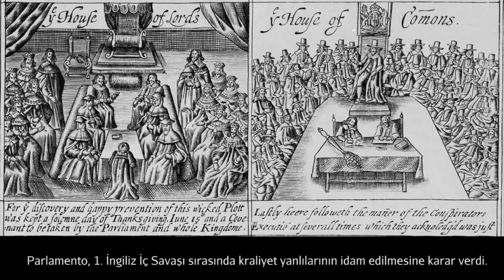Anthony van Dyck, "Kral Charles Avlanırken" (Sanat Tarihi)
Anthony van Dyck, Charles I at the Hunt, c. 1635